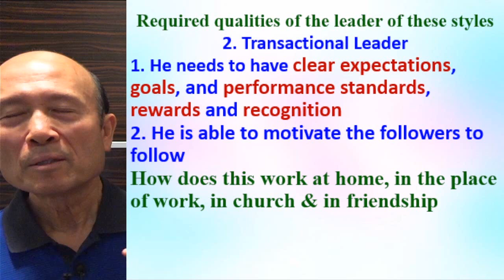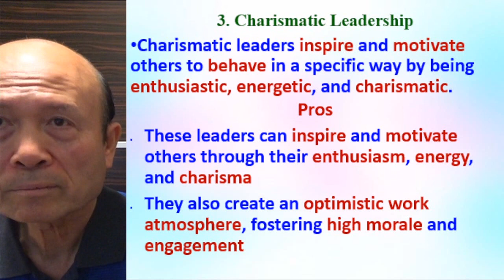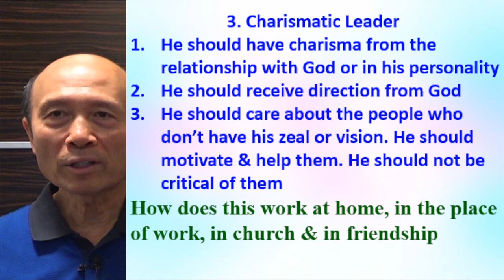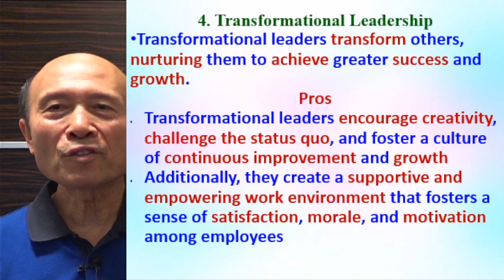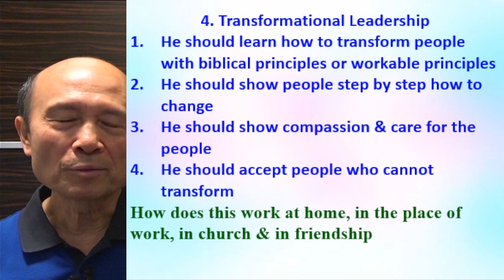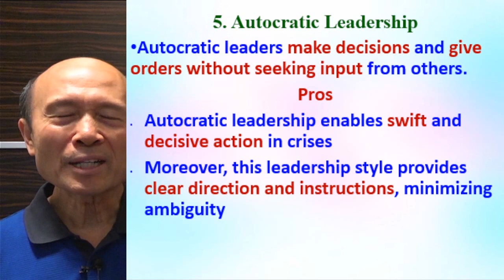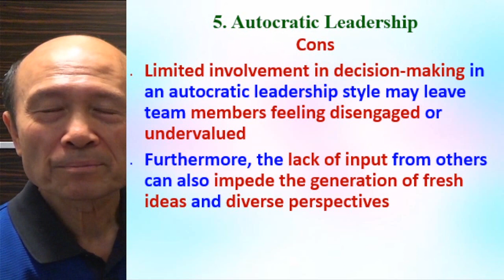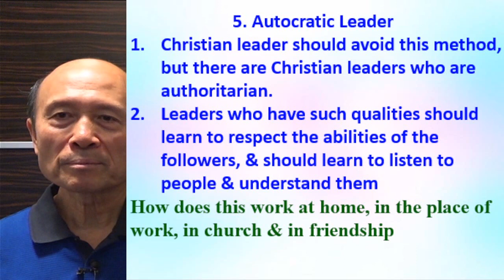How to be a good leader & biblical principles for leaders (B) - English - Pastor Yip 2023.12.02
How to be a good leader & biblical principles for leaders (B)

1. 與主的關係：怎樣建立與主相愛的關係，怎樣從主的愛得力，怎樣深信神的供應和計劃。
2. 處理生命：怎樣不被人、罪、負面思想情緒和潛意識、婚姻和生活的問題、和侍奉的問題影響。
3. 進入不同層次的侍奉：侍奉可以由簡單的生活見證，到建立別人的靈命，或進入策略性的侍奉。

《輕鬆得勝》的特色：
1. 一目了然：簡單知道怎樣處理和發揮生命。
2. 有實際可行的方法：我和很多人曾20年實際地應用。
3. 可以輕鬆喜樂地得勝：可以在恩典中輕鬆喜樂地處理任何問題，不需要在壓力下成長。因為耶穌的軛是容易的，而神喜悅我們任何真心的努力。
4. 活出《輕鬆得勝》並不太難：處理和發揮生命並不是遙不可及。
請肯定戶口名字是：Global Fire Missions Ministries Limited.